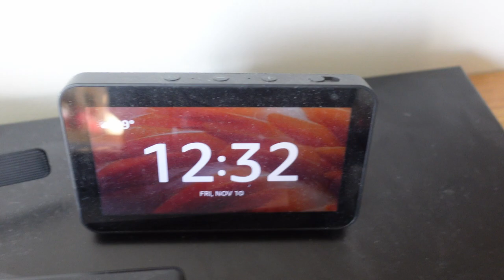WVU Basketball Game-day v.s. Monmouth | Vlog 40